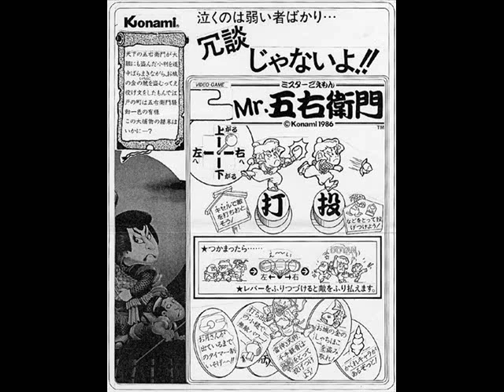Mr. Goemon - Kabuki Brothers Boss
Mr. Goemon OST
Kabuki Brothers Boss (Boss BGM 2)